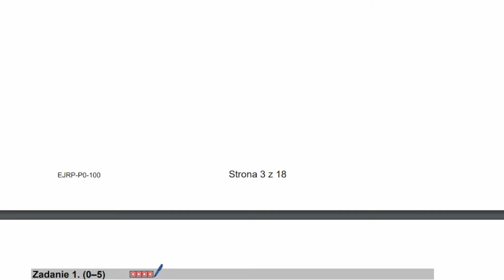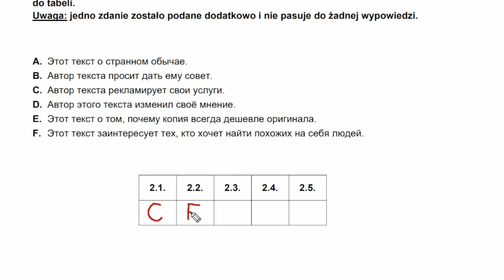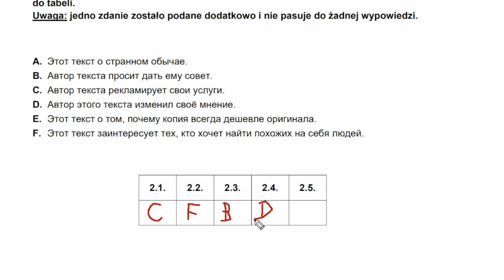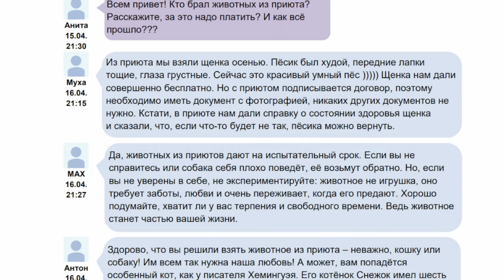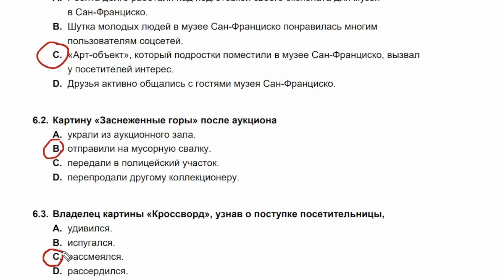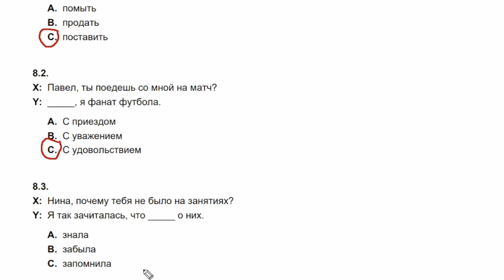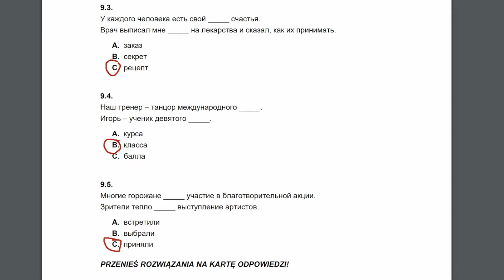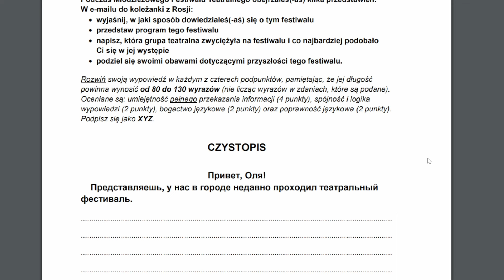Rosyjski #146 - Matura 2024 Poziom podstawowy Formuła 2015. Odpowiedzi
Zapraszam do zapoznania się z moją propozycją odpowiedzi do arkusza maturalnego na poziomie podstawowym w formule 2015. Egzamin odbył się 9 maja 2024 roku.